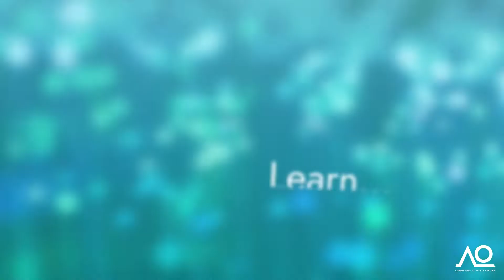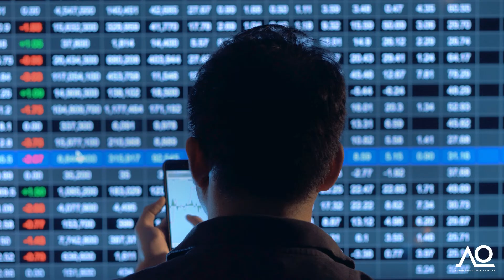Leveraging Big Data for Business Intelligence - Learn with the University of Cambridge Online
Making data-driven decisions to stay ahead of the curve is imperative to the success of any business. In this course, you will learn how to understand big data, user-driven events, data science techniques and machine learning and apply this in order to inform successful product feature development and strategic business solutions.

This course takes a practical approach using BigQuery and Colab notebook to identify how you can recognise business problems, obtain data as the building blocks of problem-solving, and how to use data science techniques to help understand, build and validate possible solutions. You will be able to apply your learning immediately in the workplace, making proactive changes that secure strategic and financial success based on real data.

To learn more about this course or Cambridge Advance